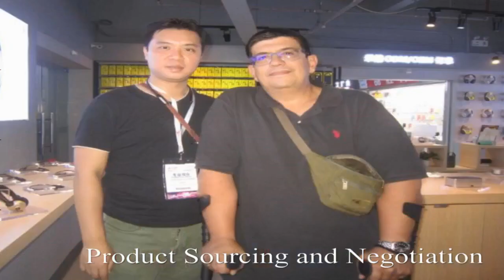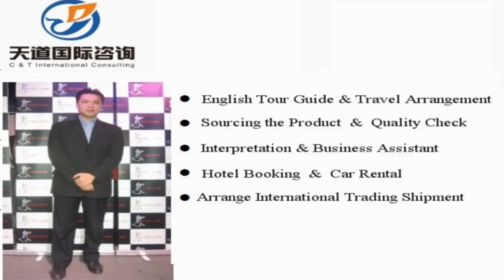Translator and interpreter in Lin'an, China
Vchat: huangyiyun328
Skype: michael_328_2

Hi, This is Michael,  a professional interpreter/translator, sourcing agent, business assistant, personal travel tour guide in Lin’an city, Zhejiang Province, China.

Our Detailed Services:

1. Sourcing--could guide you to the wholesale markets and factories for sourcing products with your price and high quality easily !

2. Quality control -- to stay in factory during manufacture to make sure the factories are according to the request production from your side.

3.Shipping -(Express/Air/CONTAINER) -- arrange shipment and work out customs documents and certificates such as packing list,commercial invoice,Certificate of Origin

4. Translation & Interpretation -- follow customer to any city in China ,be your own translator or interpreter. Conference Interpretation(simultaneous/consecutive interpretation),etc.

5. Business Assistant – manage day-to-day operations of business and help keep everything running smoothly.

6. Market research Service: gather information about target markets for our client for helping their business strategy.

7. Travel Arrangement and Plan:  Provide the best itinerary for our client’s trip.

8. Personal tour Guide Service: Provides assistance, information on cultural, historical and contemporary heritage to people on organized tours

9. Car rental—driver service and car pick up anywhere in every city of China.

10. Flight & Train Booking

11. Hotel Booking

12. Business Consultant:  provides professional or expert advice in the fields like Marketing, Export and Import, Human Resource, Public Relationship, Government Policy, Marketing Research, Company Set Up.

Wechat: huangyiyun328
Skype: michael_328_2